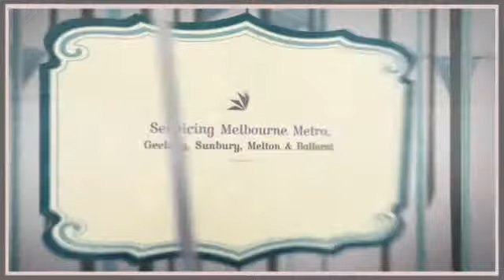Security Roller Shutters Melbourne | Secure Window Roller Shutters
Secure Window Roller Shutters - Noise Reduction, Security Roller Shutters, Aluminium Roller Shutters, Window Roller Shutters Hoppers Crossing | Altona | Werribee | Elwood